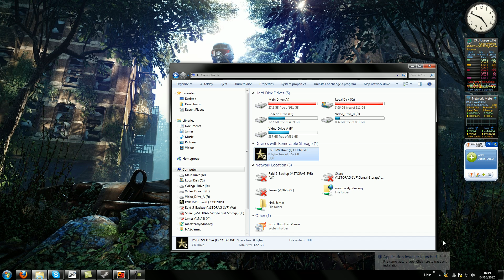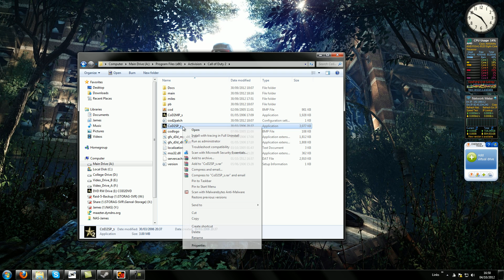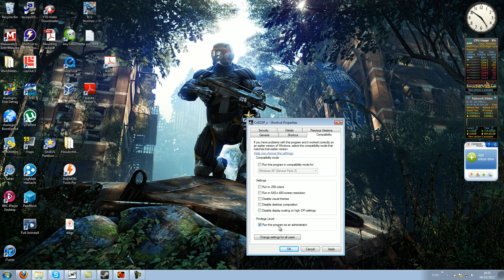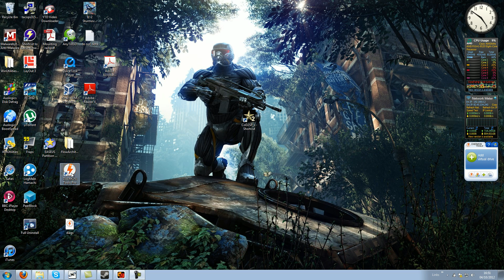How to run cod2 single player on windows 7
Here is how to run call of duty 2 single player on windows 7.
I had a little troble at first with this as i could play the multiplayer but not single player.
So here is a video on how to solve the problem.